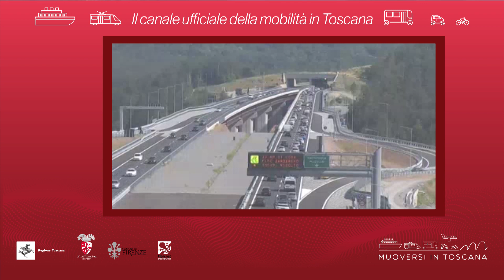Muoversi in Toscana - Edizione delle 13 del 10 agosto 2019